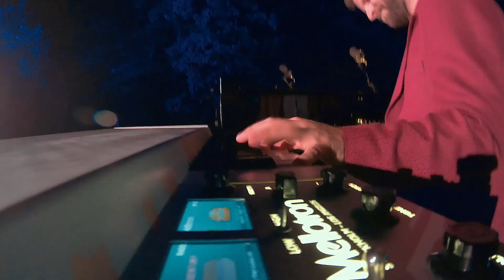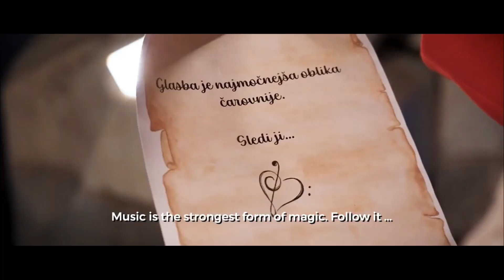Pianotron by Zvjezdan Ružić / 5th Birthday - Recap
Pianotron celebrates its 5th birthday!
In this video, I've tried to tell the story of everything I've achieved in these five years. Watching this video again, I'm grateful for all the wonderful people and artists who have recognized me, supported my journey, and became part of my life's story. ❤️